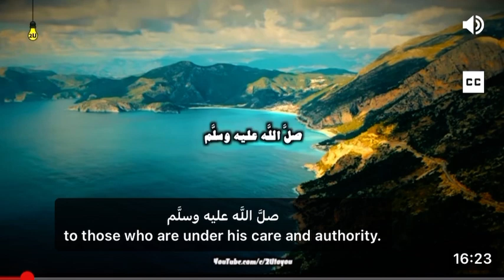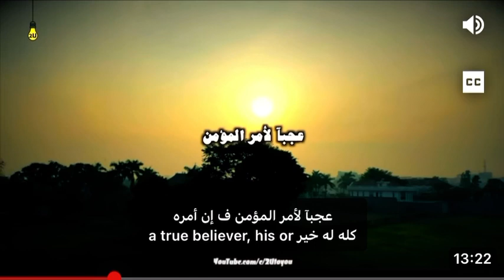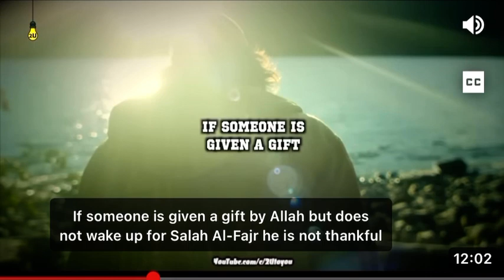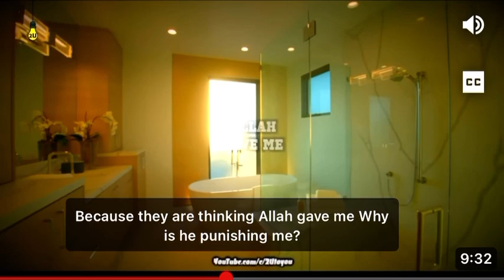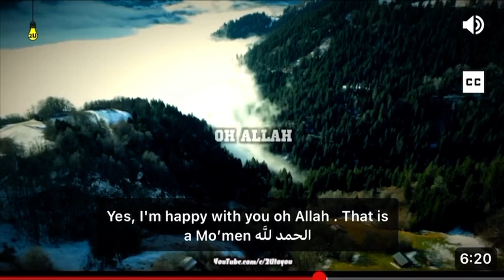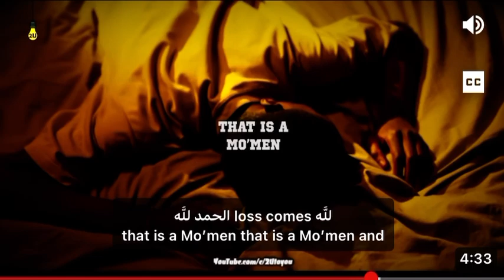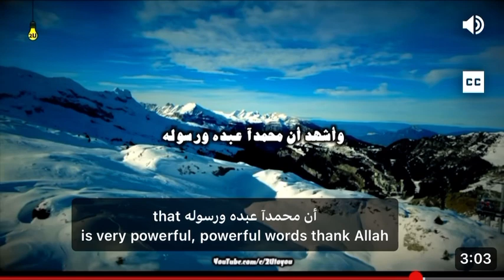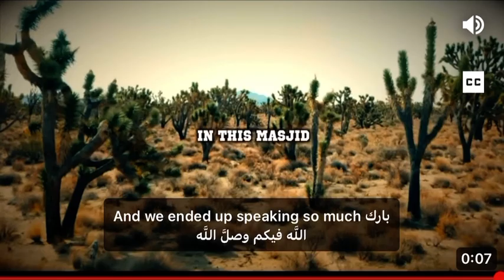When You Desperately Want Something From Allah, Do This! - Mufti Menk